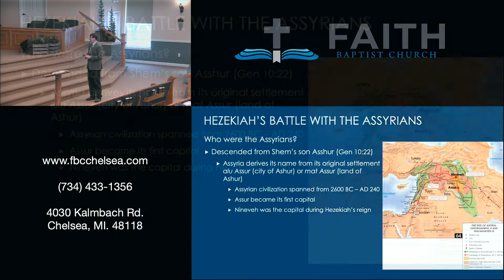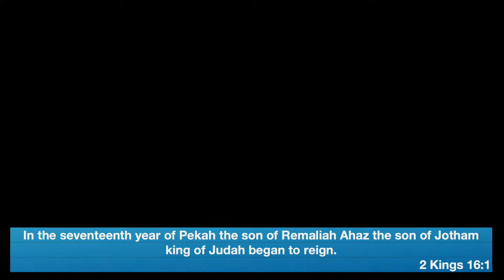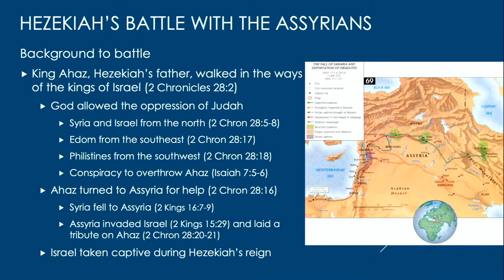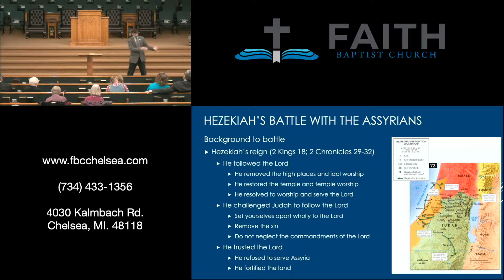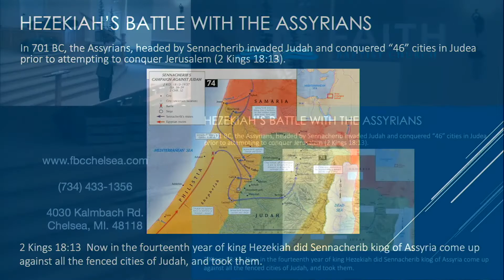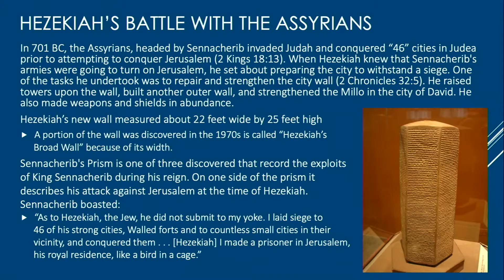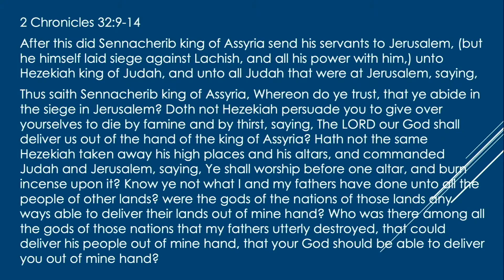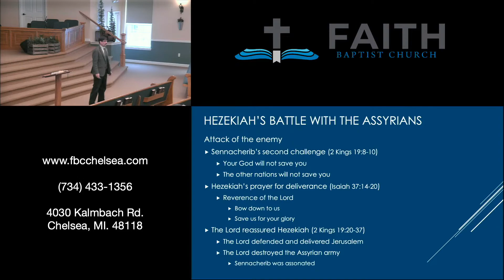January 29, 2023 Family School